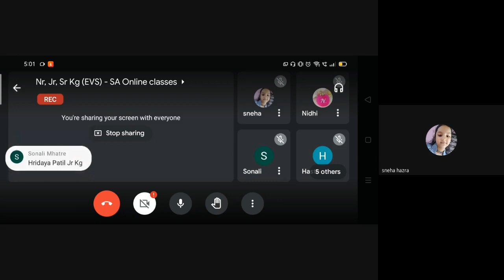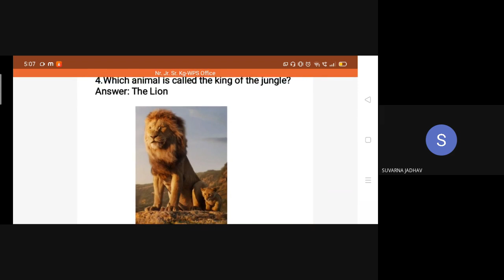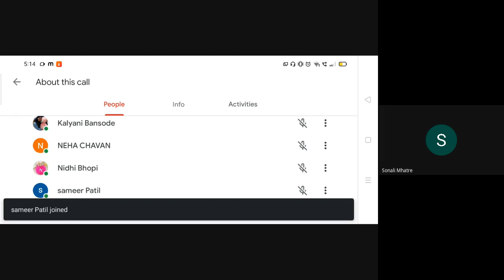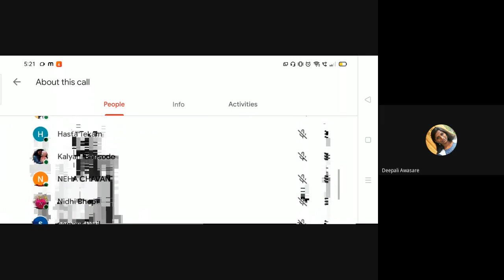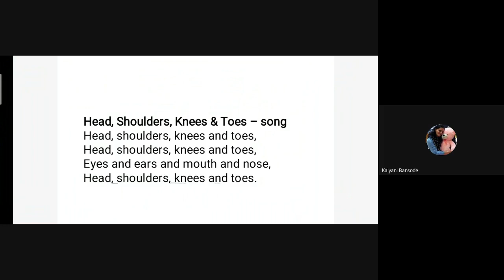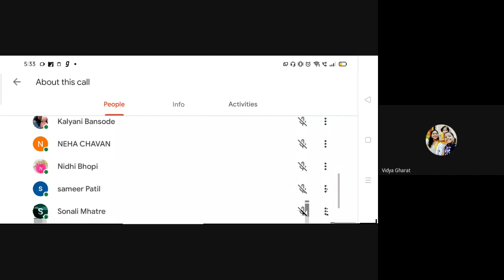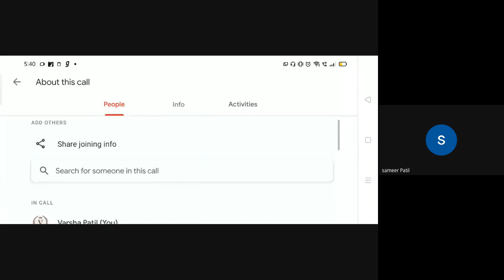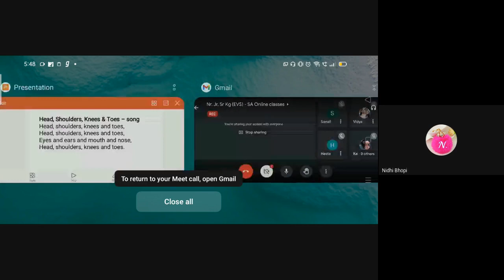L16 Nr Jr Sr EVS GK SA Online Dt 03Sept2021